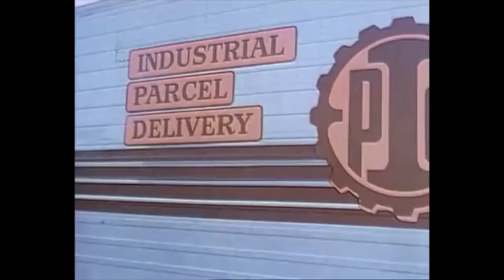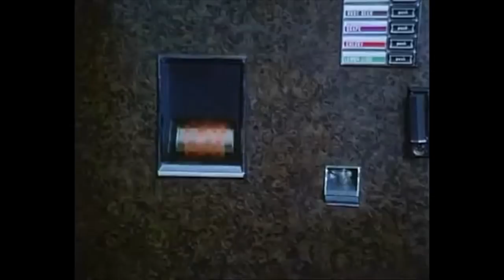Holmes & Yoyo: Classic TV Review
Is Holmes and Yoyo really as bad as people say? That Junkman takes a look at the 1st Episode.